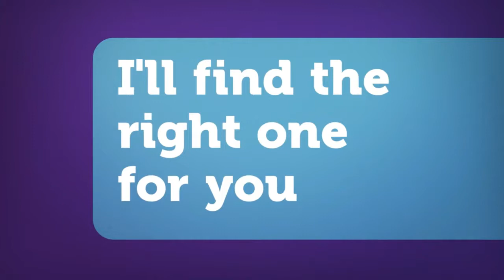The Scott Group - Your Orange County Real Estate Solution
When buying or selling a home, there is a multitude of tasks, documents and delivery deadlines involved and that is where a real estate professional is of greatest value to you.